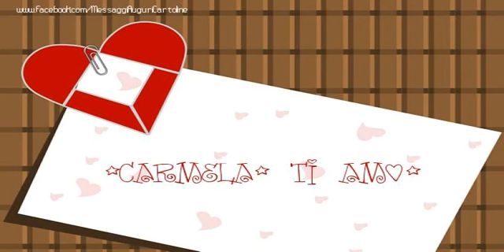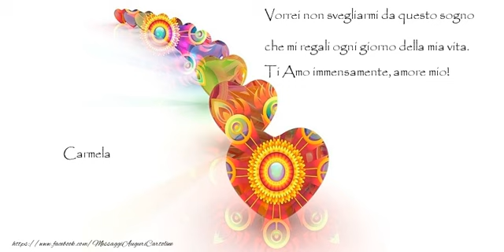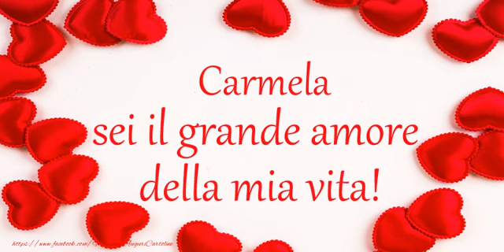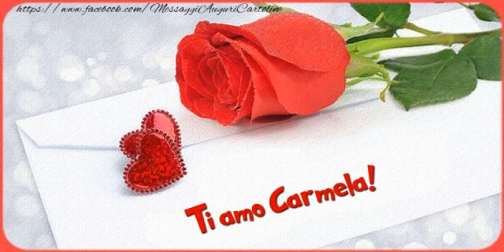Carmela, Ti amo tanto!